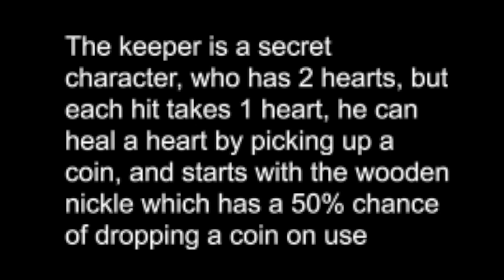Keeper Vs. Hush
So, I had a really good fight against hush as the keeper, one of the secret characters in isaac, and decided to record it.  Sorry for the short video, but here it is.